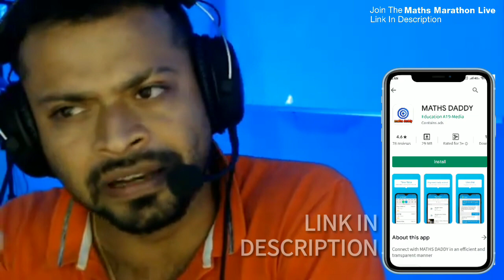Why Do Students Hate Maths And How To Fix It? Maths Daddy | Rahul Dhakad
To Join Maths Marathon Live Batch, Download The Maths Daddy App From Play Store.

Perks Of Maths Marathon Live Batch.

- Weekly Tests
- High Quality Live Classes
- Doubt Clearing Sessions
- Highly Active WhatsApp Group